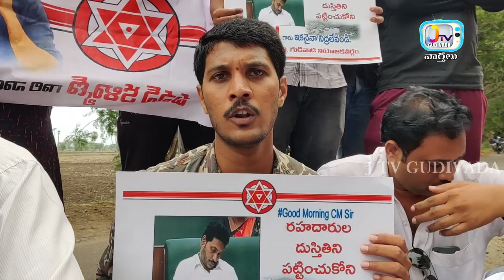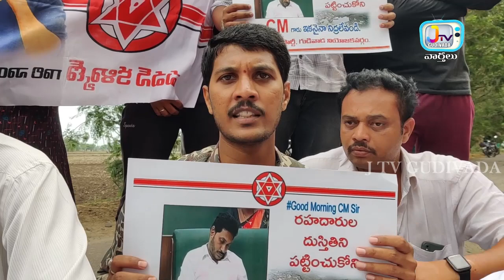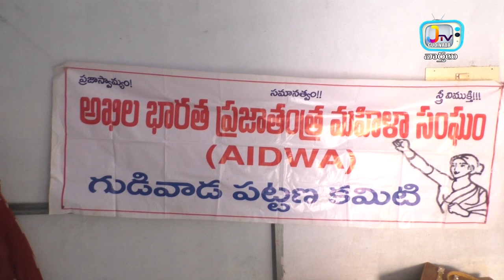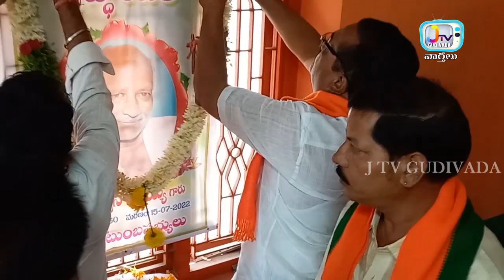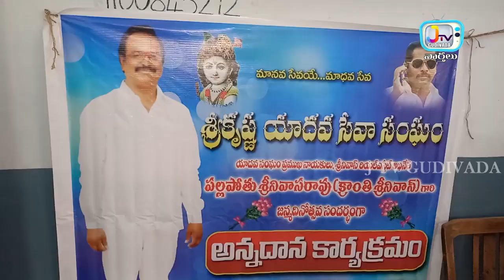"ANY NEWS INFORMATION "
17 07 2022  J TVNEWS GUDIVADA